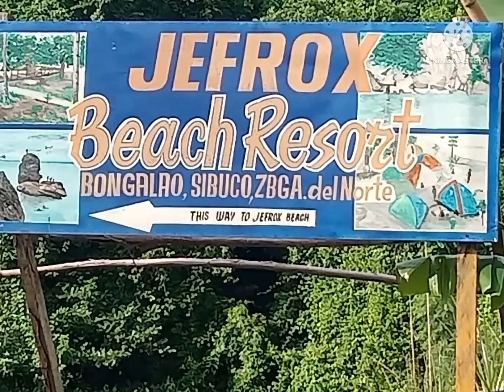idol mike Cinco at Malayal Municipality of Sibuco province of Zamboanga del Norte ❤️💚❤️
ang linis ditu..